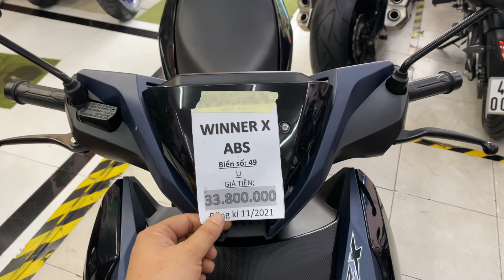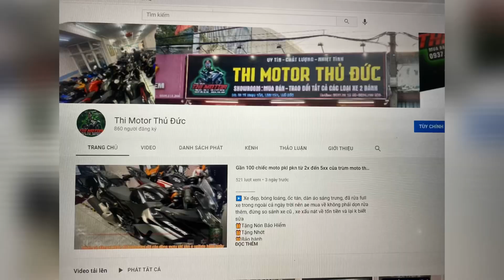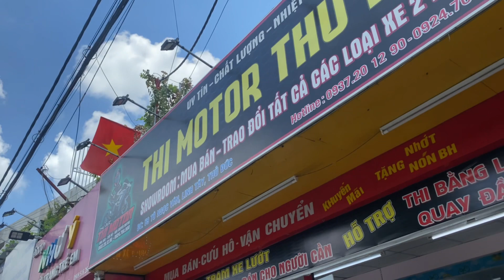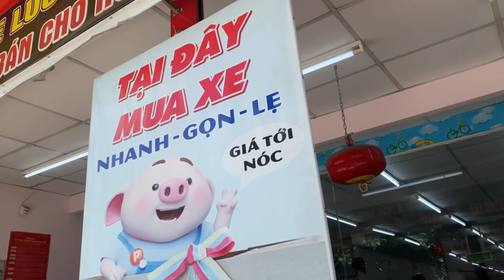Cbr500r ( 133tr ) + winner x abs (2021 ) 33tr - thi MOTO Thủ Đức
✅ 𝗠𝗼𝗱𝗲𝗹 : Honda Cbr500r đăng kí 2019 odo 6k siêu lướt. Keo trong nguyên con lột ra keng xà beng chỉ 1️⃣3️⃣3️⃣ 8️⃣0️⃣0️⃣ 0️⃣0️⃣0️⃣ xe lên 1 số đồ cơ bản

😘 E có tuyển cộng tác viên , sale bán hàng nhé

🎁Tặng Nhớt

🎁Bảo hành

🆘🆘🆘 Hỗ Trợ 🆘🆘🆘

1️⃣ Quẹt thẻ trả góp 0% ( dành cho các bạn có thẻ visa trả sau )

2️⃣ Hỗ trợ góp qa Fe Credit ( tối đa 40tr )

4️⃣ Xe được quyền test khi mua, khuyến khích dẫn thầy thợ tới xem .

5️⃣ Hỗ trợ ship xe Toàn Quốc.

6️⃣ Hỗ trợ quay đầu xe cho ae không có nhu cầu sử dụng hoặc muốn úp cc trải nghiệm xe khác

7️⃣ Hỗ trợ khách mua xe thi bằng A2

8️⃣Chỉ mua bán xe HQCN . E k bán xe GTHL, MBC, TLHQ .

0️⃣9️⃣3️⃣7️⃣ 2️⃣0️⃣ 1️⃣2️⃣ 9️⃣0️⃣

0️⃣9️⃣2️⃣4️⃣ 7️⃣0️⃣0️⃣ 9️⃣0️⃣0️⃣

🧡Uy💛Tín